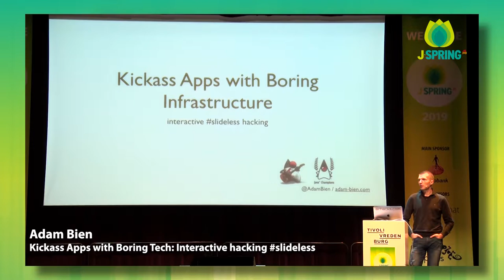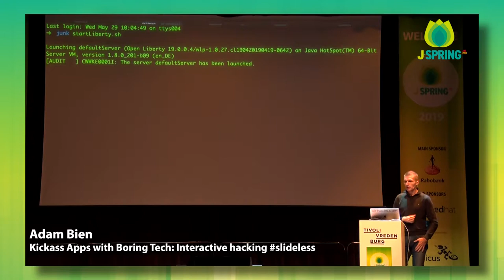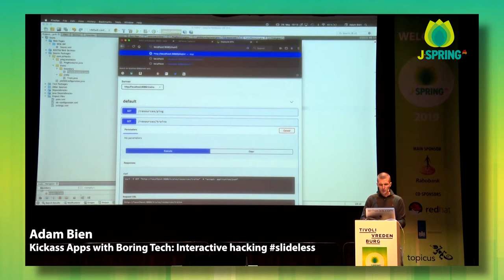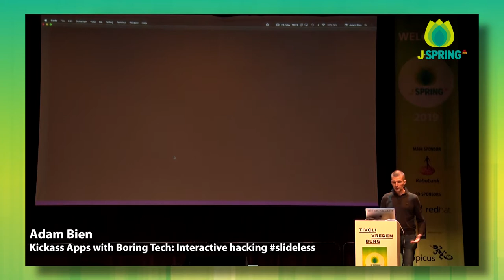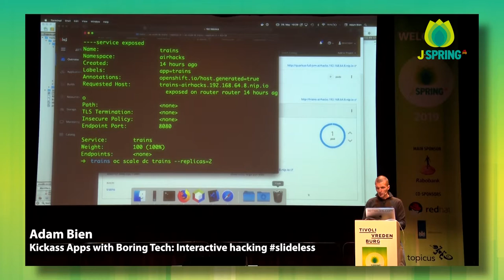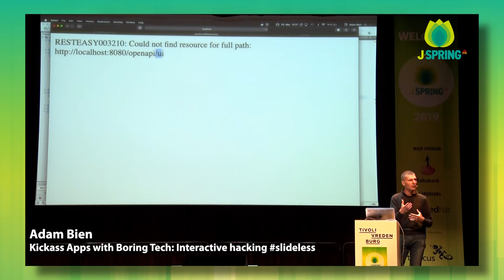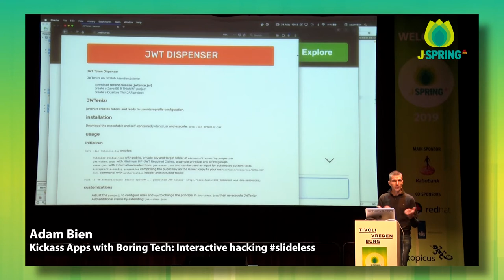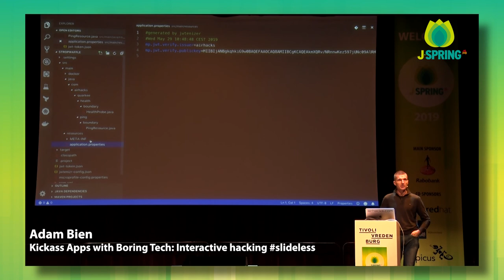J-Spring 2019: Adam Bien - Kickass Apps with Boring Tech: Interactive Hacking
What happens, when you focus on the domain and ignore the technology?
In this session I will hack a full stack application from microservice backend to WebStandards frontend without any esoteric frameworks, technologies or libraries.
Questions are highly welcome and are going to be answered in real time.

Bio Adam
Adam Bien: Java (EE), Jakarta EE, MicroProfile, WebStandards enthusiast. NLJUG Alumni.